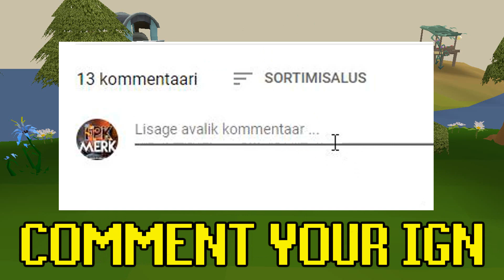SPOONED FROM THE DOUBLE DROPS! FROM SCRATCH WITH AN EXECUTION TWISTED BOW EP #123 - Lunite RSPS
🎁Jezzey ($100 Diamond Cardpack)

🔷Comment your IN-GAME NAME!